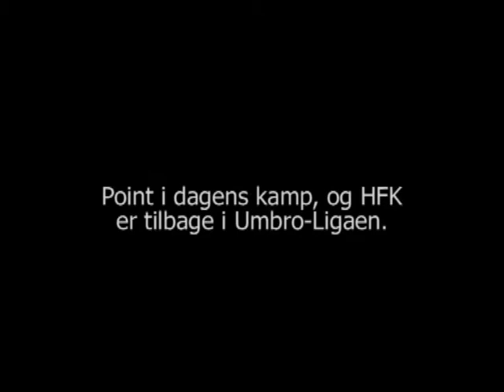Hørsholm - Jægerspris 29.02.2008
Kampen I Hørsholm-Hallen